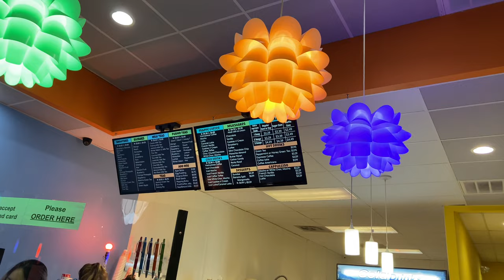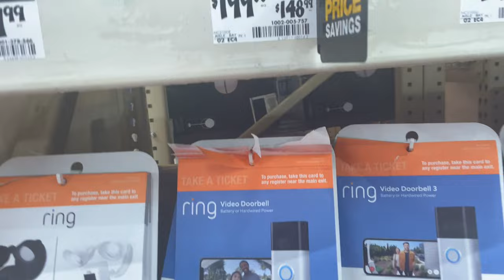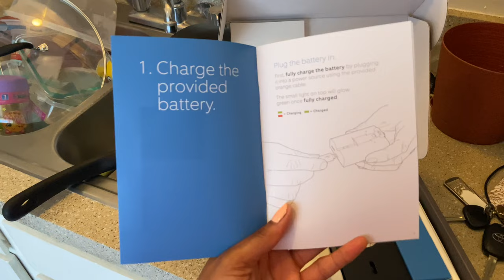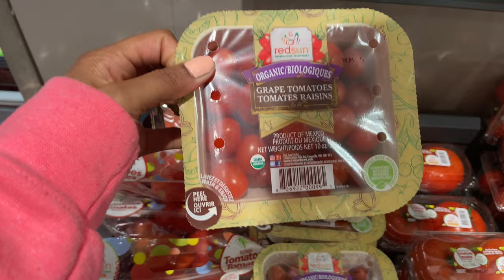VLOG: Day out, new Ring camera and new cauliflower wing sauce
Hi guys. Today I am sharing with you all another day out and I also bought a new ring camera for my front door.  I also brought a new cauliflower wing sauce bag. The flavor is garlic Parmesan and I am excited to try it.

More channels:

Budget Channel

Hair Channel

Hi! My name is Tara. Living in the Tx. Loving the weather, sweet teas and the city. I work in the medical field with the dream of becoming a full time self-employed business owner! I’m 33 as of Feb 20, and living my life for Jesus! I hope you all find this helpful and interesting! Amazon store front and 100% Soy candle Line coming soon!